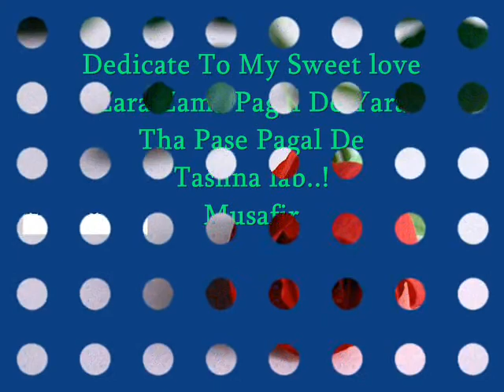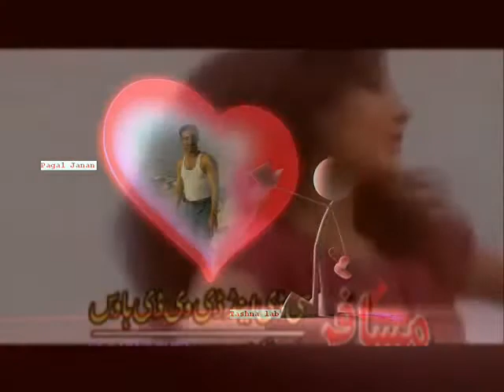Zra zama pagal de yara ta pase pagal dey